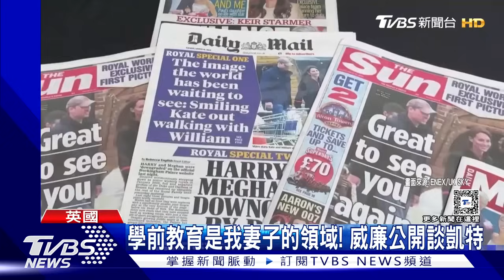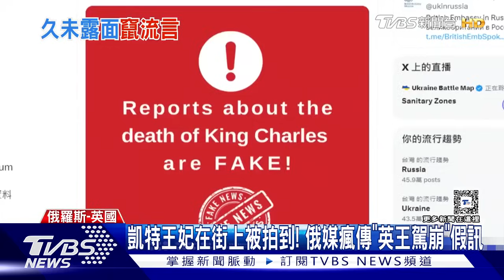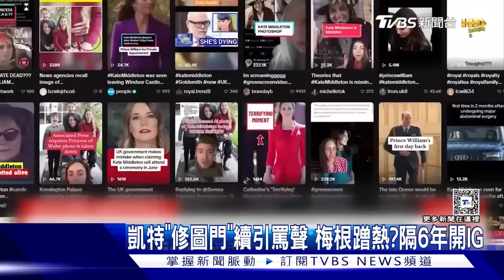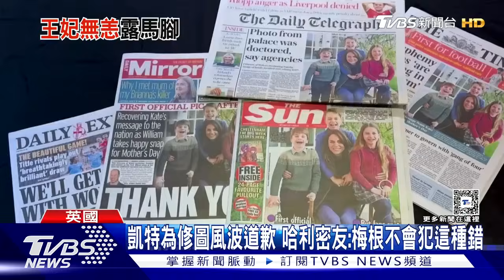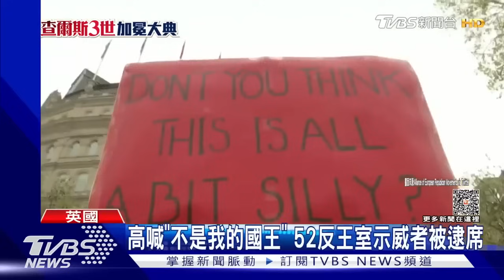凱特王妃證實罹癌 神隱深陷P圖風波 網瘋傳陰謀論｜TVBS新聞